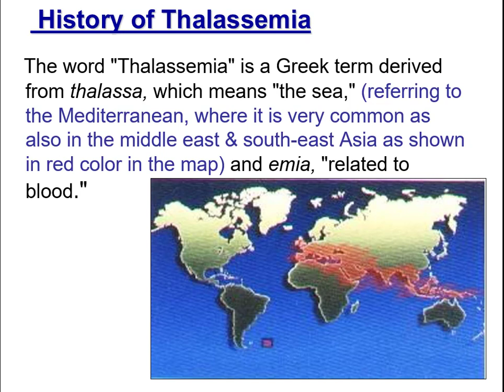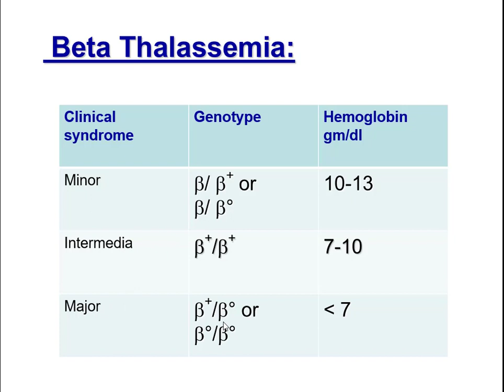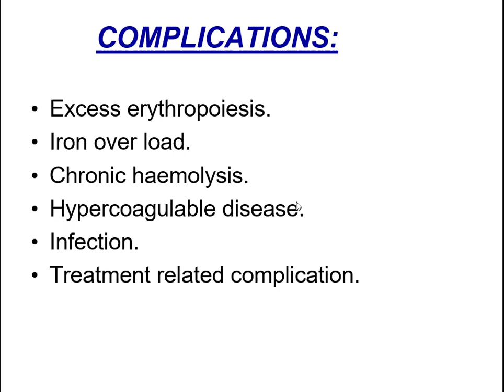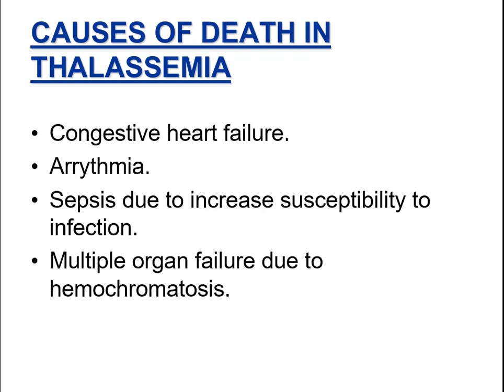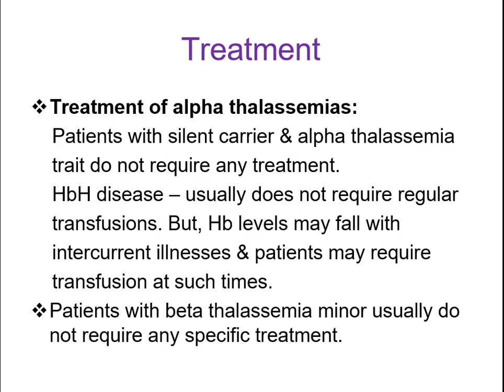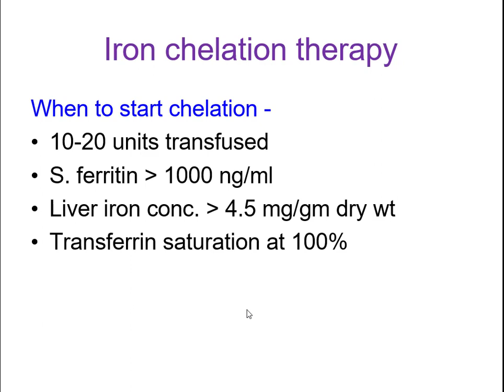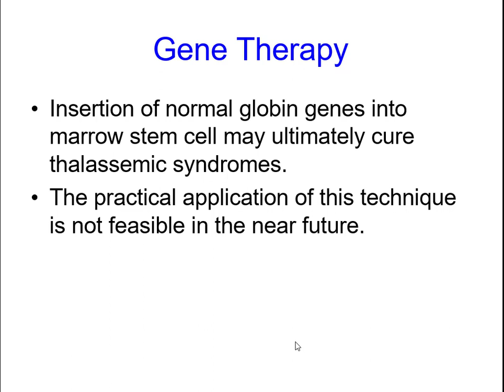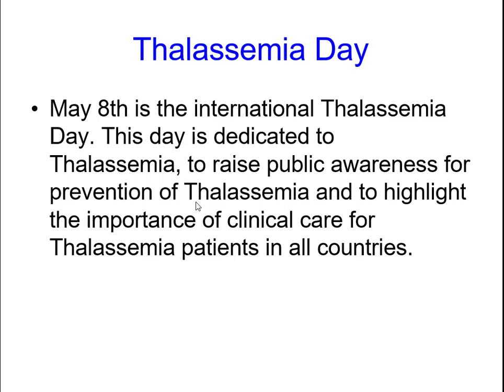Thalassemia- Congenital Hemolytic anemia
Commonest Hereditary Disorder of Bangladesh...

যেসব ভিডিও দেখতে চান, কমেন্টে লিখে জানান  ।।